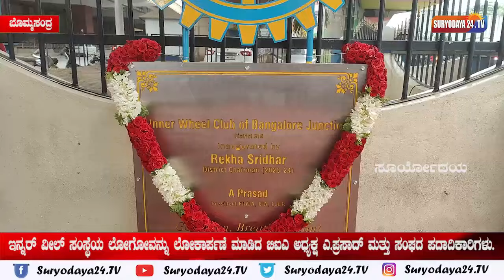ಇನ್ನರ್ ವೀಲ್ ಸಂಸ್ಥೆಯ ಲೋಗೋವನ್ನು ಲೋಕಾರ್ಪಣೆ ಮಾಡಿದ ಬಿಐಎ ಅಧ್ಯಕ್ಷ ಎ.ಪ್ರಸಾದ್ ಮತ್ತು ಸಂಘದ ಪದಾದಿಕಾರಿಗಳು.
ಆನೇಕಲ್ ತಾಲ್ಲೂಕಿನ ಬೊಮ್ಮಸಂದ್ರ ಗ್ರಾಮದ ವೃತ್ತದಲ್ಲಿ ಇನ್ನರ್ ವೀಲ್ ಸಂಸ್ಥೆಯ ಲೋಗೋವನ್ನು ಲೋಕಾರ್ಪಣೆ ಮಾಡಿದ ಬೊಮ್ಮಸಂದ್ರ ಕೈಗಾರಿಕಾ ಸಂಘದ ಅಧ್ಯಕ್ಷ ಎ.ಪ್ರಸಾದ್ ಮತ್ತು ಸಂಘದ ಪದಾದಿಕಾರಿಗಳು.

ಇನ್ನು ಈವೇಳೆ ಬೊಮ್ಮಸಂದ್ರ ಕೈಗಾರಿಕಾ ಸಂಘದ ಅಧ್ಯಕ್ಷ ಎ.ಪ್ರಸಾದ್ ರವರು ಮಾತನಾಡಿ ಮಕ್ಕಳ ಮತ್ತು ಮಹಿಳೆಯರ ಸಬಲೀಕರಣಕ್ಕಾಗಿ
ಇರುವಂತಹ ಸಂಸ್ಥೆ ಎಂದರೆ ಅದು ಇನ್ನರ್ ವೀಲ್ ಸಂಸ್ಥೆಯಾಗಿದ್ದು, ಈ ಸಂಸ್ಥೆಯಲ್ಲಿ ಅಂತರಾಷ್ಠೀಯ ಮಟ್ಟದಲ್ಲಿ ೨ ನೇ ಸ್ಥಾನದಲ್ಲಿದ್ದು, ಮುಂದಿನ ದಿನಗಳಲ್ಲಿ ಇನ್ನರ್ ವೀಲ್ ಸಂಸ್ಥೆ ವತಿಯಿಂದ ಆನೇಕಲ್ ತಾಲ್ಲೂಕಿನಲ್ಲಿ ಶಿಕ್ಷಣ. ಆರೋಗ್ಯ, ಪರಿಸರ ಸಂರಕ್ಷಣೆಗೆ ಸಂಬAದಿಸಿದ ಕಾರ್ಯಕ್ರಮಗಳನ್ನು ರೂಪಿಸಿ ಜೊತೆಗೆ ವಿಶೇಷವಾಗಿ ಮಕ್ಕಳ ಮತ್ತು ಮಹಿಳೆಯರ ಸಬಲೀಕರಣಕ್ಕೆ ಹೆಚ್ಚು ಆದ್ಯತೆ ನೀಡಲಿ ಅವರ ಎಲ್ಲಾ ಸಮಾಜ ಮುಖಿ ಕಾರ್ಯಕ್ರಮಗಳಿಗೆ ಬೊಮ್ಮಸಂದ್ರ ಕೈಗಾರಿಕಾ ಸಂಘವು ಜೊತೆಗೆ ಇರುತ್ತದೆ ಎಂದು ಭರವಸೆ ನೀಡಿದರು.
ಇನ್ನು ಕಾರ್ಯಕ್ರಮದಲ್ಲಿ ಹೆಬ್ಬಗೋಡಿ ಪೋಲಿಸ್ ಠಾಣೆಯ ಇನ್ಸ್ ಪೆಕ್ಟರ್ ಐಎನ್ ರೆಡ್ಡಿರವರು,ಇನ್ನರ್ ವೀಲ್ ಸಂಸ್ಥೆಯ ಜಿಲ್ಲಾದ್ಯಕ್ಷೆ ರೇಖಾ ಶ್ರೀದರ್. ಜಂಕ್ಷನ್ ಅದ್ಯಕ್ಷೆ ಶುಭ ಸಾವಂತ್. ಕಾರ್ಯದರ್ಶಿ ಅರ್ಚನ ಗೋಯಲ್, ಬೊಮ್ಮಸಂದ್ರ ಕೈಗಾರಿಕಾ ಸಂಘದ ಸಂಜೀವ್. ನರೇಂದ್ರ. ಮುರಳಿ. ರಾಜಶೇಖರ್, ಪಾಟೀಲ್. ನಾಗರಾಜ್ ಶೆಟ್ಟಿ. ಮಲ್ಲಿಕಾರ್ಜುನ. ಲಿಯೋ. ನೀಲಕಂಠಯ್ಯ. ಸತೀಶ್. ಶಿವಕುಮಾರ್. ಪ್ರಭು. ರಾಜಣ್ಣ ಮತ್ತು ಸಂಘದ ಪದಾದಿಕಾರಿಗಳು ಹಾಗೂ ಇನ್ನರ್ ವೀಲ್ ಸಂಸ್ಥೆಯ ಪದಾದಿಕಾರಿಗಳು ಬಾಗವಹಿಸಿದ್ದರು.